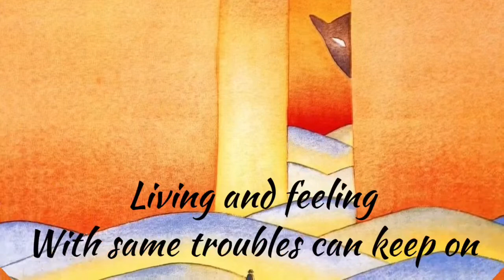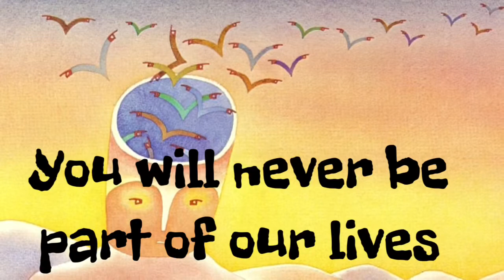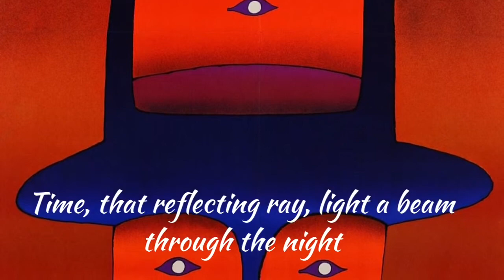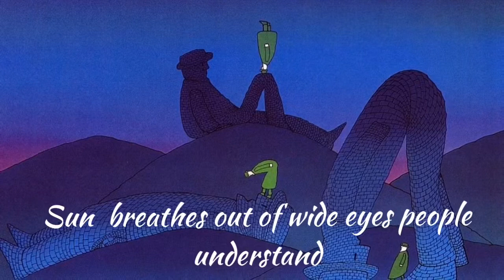Folon/Shy People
**No monetization on this music intended.
***I understand I have no copyright on this music.